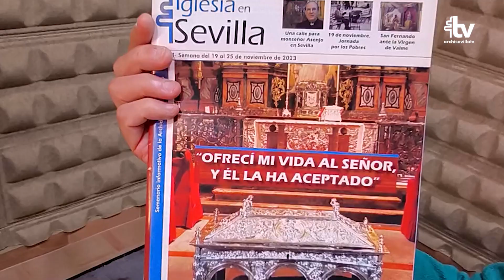Iglesia en Sevilla nº 364- Edición del 19 de noviembre de 2023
🗞️ 🔊 Ya está disponible la REVISTA DIOCESANA 'IGLESIA EN SEVILLA' del 19 de NOVIEMBRE.

El tema central de nuestra publicación son las beatificaciones de mártires en nuestra Catedral este fin de semana. En este número de la revista Iglesia en Sevilla podrán encontrar todos los detalles de este hito histórico para la Iglesia diocesana.

ℹ️ Conoce toda la información de la Archidiócesis de Sevilla cada domingo en tu parroquia o 📲 descargándola en el siguiente enlace ▶️